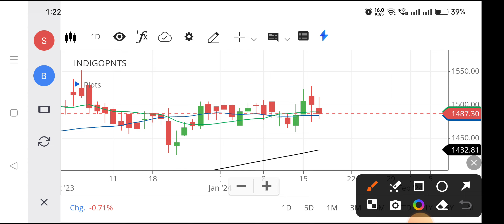Indigo paints share | Indigo paints share latest news